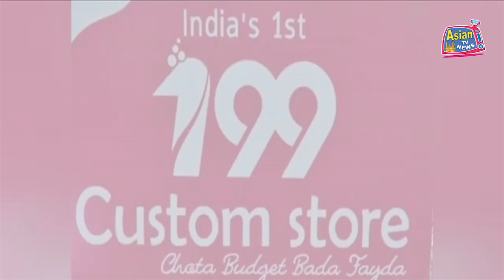Lockdown Extended Till 30 May in Telangana | ASIAN TV NEWS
Lockdown Extended Till 30 May in Telangana.